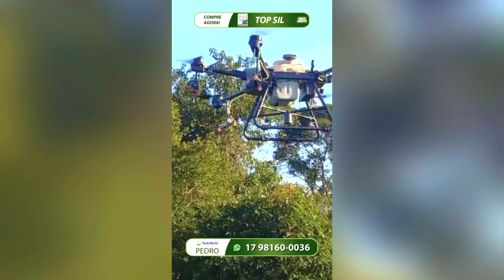Titanium Completo e Evolution Aplicação via Drone em lavoura de banana na região de Registro SP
Titanium Completo, Titanium Completo Foliar, adubo foliar completo
Para mais informações (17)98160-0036 André!

O Titanium Completo é um fertilizante foliar completo que fornece uma infinidade de benefícios para a planta. Sua composição rica em nutrientes essenciais - N 5%, P2O5 8%, K2O5 5%, Ca 0,6%, Mg 0,04%, B 0,04%, Cu 0,05%, Mn 0,5%, Zn 1% e Aminoácidos 28% - impulsiona o metabolismo das plantas, otimizando a absorção de macro e micronutrientes e favorecendo seu desenvolvimento saudável.
Como usar Titanium Completo: este titanium completo modo de aplicação fertilizante oferece titanium completo resultados inúmeros benefícios.

🟥Titanium Completo oferece vários benefícios:

✅Aumento do número de flores: O fertilizante favorece a floração das plantas, resultando em um maior número de flores.
✅Maximização de brotações, perfilhamento e produção de açúcares: Ele auxilia no crescimento de novos brotos e na formação de mais caules na planta, além de estimular a produção de açúcares, necessários para a energia da planta.
✅Fortalecimento da resistência vegetal: Ao nutrir as plantas, o Titanium Completo aumenta a resistência dos tecidos vegetais contra fungos e bactérias.
✅Fornecimento equilibrado de nutrientes: O produto fornece um equilíbrio adequado de macro e micronutrientes, essenciais para o desenvolvimento saudável das plantas.
✅Potencialização da fixação biológica de bactérias (FBN): Essa capacidade ajuda na absorção de nutrientes importantes, como o nitrogênio.
✅Mitigação de efeitos de fitotoxidade: O fertilizante ajuda a minimizar os danos causados por toxinas produzidas por plantas ou microorganismos.
✅Melhoria na assimilação de proteínas: A presença de aminoácidos favorece a produção de proteínas na planta, que são essenciais para o crescimento e a reparação celular.

Benefícios que você pode esperar:

🔴 Titanium Completo para plantas: Garante um aumento significativo no número de flores.
🔴 Como usar Titanium Completo Foliar: Previne o aborto de flores e frutos, mantendo cada flor pronta para se transformar em um fruto saudável.
🔴 Titanium Completo para hortas: Impulsiona a produção, prometendo colheitas mais ricas e abundantes.
🔴 Titanium Completo para flores: Fortalece os tecidos vegetais, resultando em plantas mais resistentes e saudáveis.
🔴 Titanium Completo como usar: Oferece um fornecimento equilibrado de nutrientes, promovendo um crescimento ótimo.
🔴 Titanium Completo preço: Reduz os efeitos da fitotoxidade, protegendo suas plantas contra substâncias tóxicas.
🔴 Titanium Completo onde comprar: Estimula a fixação biológica de nitrogênio, beneficiando a saúde do solo e a nutrição das plantas.
🔴 Titanium Completo benefícios: Aumenta a resistência contra fungos e bactérias, garantindo menos doenças e mais produção.